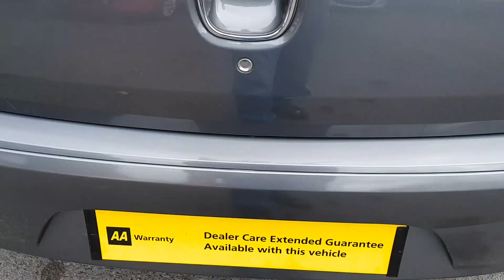HYUNDAI I10 GREY KV10HCG